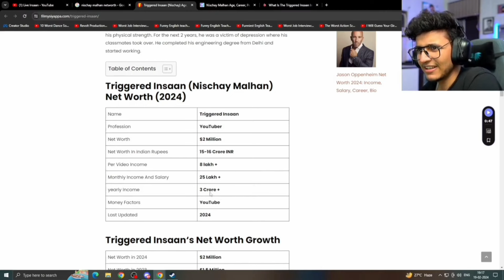Triggered Insaan Reveal Income 🤑 | Vikrant Massey Reveal About His Family 😮, Elvish Yadav, Fukra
Nord Boyy

Triggered Insaan Reveal His Income 🤑

Vikrant Massey Talk about his Family, Elders Brother, also talk about his grandfather ravikant messey

Elvish Yadav Meet Viral Guy Elvish bhaiii ke samne koi bol sakta hai kya

Fukra Insaan And Adarsh Uc Trip In Thailand Funny Moments

Credit
Triggered Insaan Clip - @liveinsaan

Elvish Yadav Clip - @ElvishYadavVlogs

Vikrant Massey News - Inshorts

Fukra Insaan Clip - Instagram Page

Chapters

0:0 Introduction
0:3 Triggered Insaan Reveal His Income 🤑
0:40 Vikrant Massey Talk about his Family
1:11 Elvish Yadav Meet Viral Guy Elvish Bhaiii ke samne koi bol sakta hai kya
1:40 Fukra Insaan And Adarsh Uc Funny Moments 🤣
2:04 Like 👍 Subscribe ✅